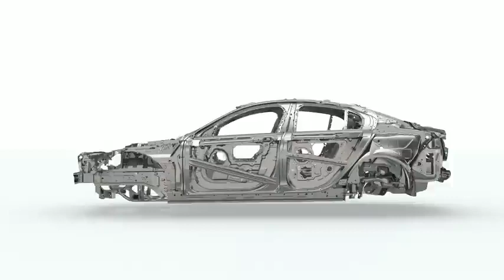Jaguar XE - алюмінієва архітектура кузова типу "монокок"